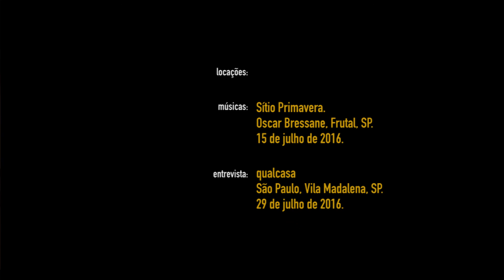Arranjos do Interior: Apresentação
Teaser do Projeto "Arranjos do Interior".

Renato Alves - Guitarra e Arranjos

Aulas e Shows